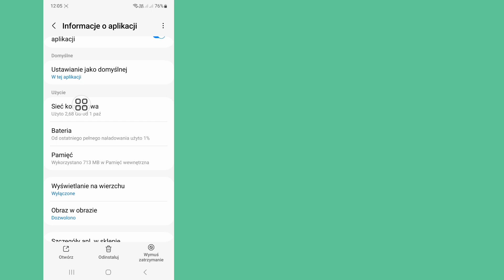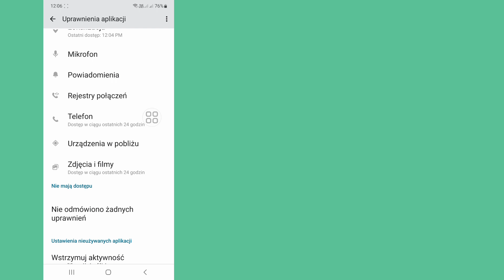Jak naprawić problem z bezpieczeństwem konta na Facebooku (2023)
Czy chcesz rozwiązać problem z bezpieczeństwem konta na Facebooku (2023). Jeśli tak, ten film jest dla Ciebie. W tym filmie pokażę, jak rozwiązać problem Keep Your Account Safe na Facebooku (2023). Pokażę najprostszy i najnowszy proces rozwiązania problemu Zachowaj bezpieczeństwo konta na Facebooku (2023). Oglądaj więc cały film bez pomijania, aby dowiedzieć się, jak rozwiązać problem Zachowaj bezpieczeństwo konta na Facebooku (2023).

 Twoje pytanie dotyczące rozwiązania problemu „Bezpieczne konto” na Facebooku (2023):

 Jak naprawić problem z bezpieczeństwem konta na Facebooku rozwiązany.
 Problem z zabezpieczeniem konta na Facebooku.
 Zabezpiecz swoje konto na Facebooku.
 Dbaj o bezpieczeństwo swojego konta.
 Facebook Zadbaj o bezpieczeństwo swojego konta.